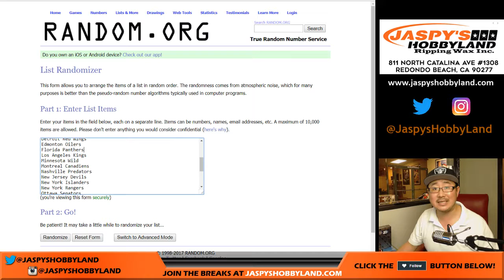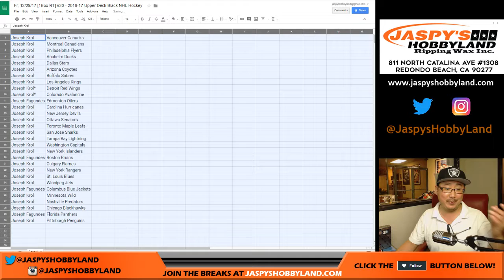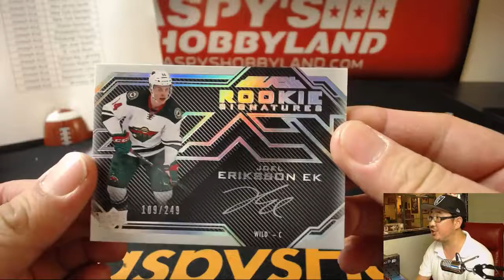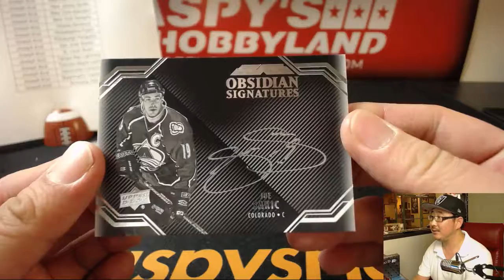Fr, 12/29/17 [1Box RT] #20 - 2016-17 Upper Deck Black NHL Hockey